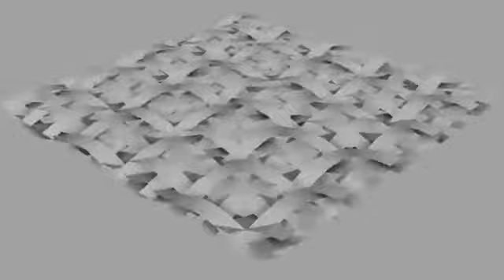weave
playing with SOuP point node, experiment with moving poly strips rather than individual verticies.